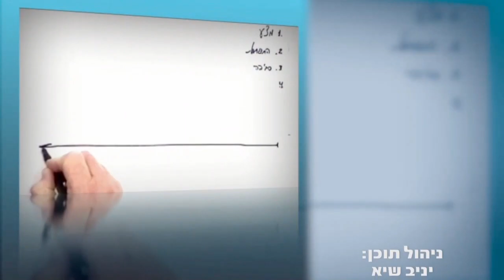BBSong "Neorer Et Ashachar" MiU 2023-06-07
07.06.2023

Teil 2: Baal HaSulam „Einführung in die Weisheit der Kabbala (Pticha le Chochmat ha Kabbala)“

(Pticha le Chochmat ha Kabbalah)P44 wir erbauen die spirituelle gemeinschaft mithilfe v. wissenschaft u. weisheit der kabbala

zurückzuholen und Ihr Glück wiederzugewinnen!